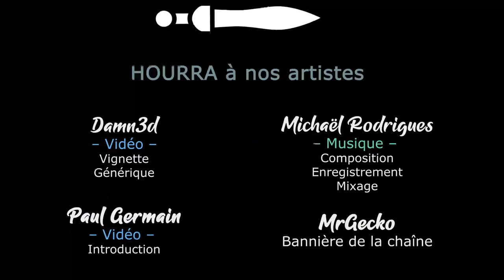#27 Elspeth & Malakai - Le retour d'Archaon ! - TWW3 THRONE OF DECAY [FR]